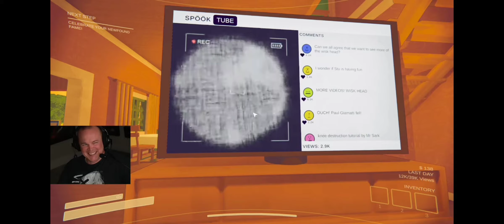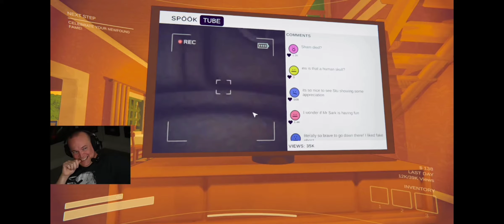AAAAAAAAA!! KEEP FILMING!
Mr.Sark & Friends stream clip (04/14/24)
Game - Content Warning